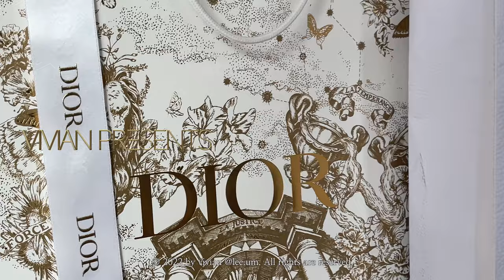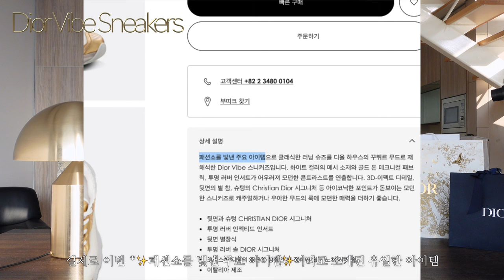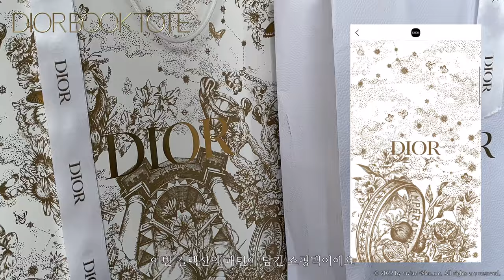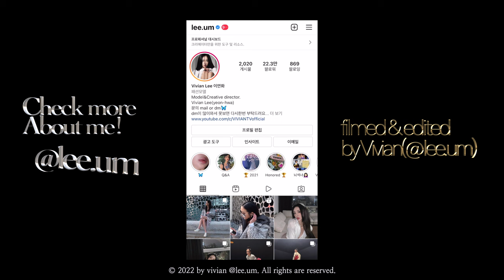Full Ver. 2022년 기념 총 2,022만💸 디올 크루즈 컬렉션 하울 언박싱 💰 Dior HAUL UNBOX with ME, Total $17,000 + 이벤트 Event!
✦여러분 안녕하세요 비비안TV의 비비안🦋
패션모델 이연화 입니다 🕊

✦드디어 Full Ver. 영상이 업로드되었어요!
  전편 바이브 스니커즈까지 편집된 Ep.1이 앞부분에 조금 겹쳐있으나
  좀 더 디테일한 내용이 추가가 되었습니다🦋
  🎞 1편을 보신분들은 아래 인덱스에서 바로 Ep.2로 클릭해주셔서 🎞
  봐주시면 되어요!

✦Eng sub coming right up!

*Clips index

🎞 Ep.1
00:00
00:44 1분 근황
01:39 언박싱!
02:40 이벤트 프리뷰
03:22 디올 크루즈 컬렉션 2022 프리뷰
05:33 크루즈 컬렉션이란?
           S/S와 F/W의 뜻은?
06:40 UNBOX No.1
           디올 바이브 스니커즈
08:57 디테일
10:37 착화감 및 사용감

🎞 Ep.2
11:24 UNBOX No.2
           디올 북토트 백
12:45 디올 배경화면 다운로드
14:57 디테일
17:50 착용

19:30 UNBOX No.3
           디올 리버서블 패딩 자켓
22:25 디테일
25:07 착용

27:23 UNBOX No.4
           디올 맨즈 컬렉션 오블리크 위드 플라워 실크 셔츠
29:19 디테일

31:00 이벤트
34:40 인스타그램

✦EVENT 참여방법
댓글로 보고싶은 영상이나 해주었으면 하는 영상과 받고싶은 선물을 함께 적어주세요!
아주 사소한 영상도 괜찮아요! (Ex 바비 자는 영상, 메이크업, GRWM 등)
혹은 평소 자주 보는 영상중에서도 추천해주셔도 좋습니다🤍

크리스찬 디올 파리 캔버스 파우치 1명
디올 퀼팅 키링 1명
디올 컬렉션 아트웍 노트북 1명

*Model info
이 연화 Vivian
38-25-38
height 174 cm
top XS
bottom FR34
shoes 8(38)

VIVIAN
PRESENTS

NOT SPONSERED

filmed & edited by Vivian(@lee.um) and So-jin(@cowbaxa)

Cornely-Effect Embroidery